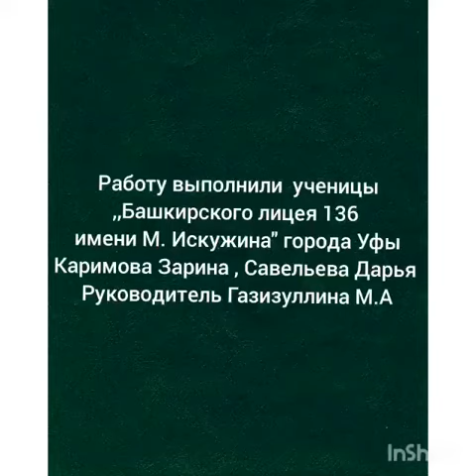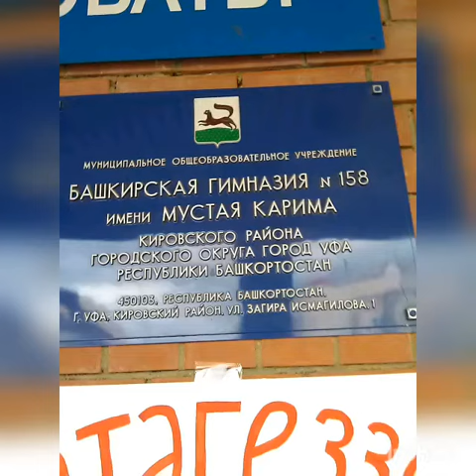По местам Мустая Карима